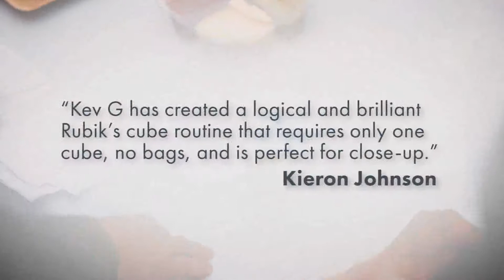큐브 카드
관객이 선택한 카드에 그려진 큐브 그림 그대로 마술사가 큐브를 맞추어 내는 마술을 연출할수 있도록 개발된 마술도구입니다.